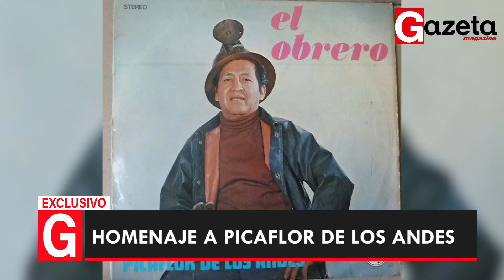HOMENAJE A PICAFLOR DE LOS ANDES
GAZETAEspecial | Conmemoramos 46 años de la partida del gran Picaflor de los Andes